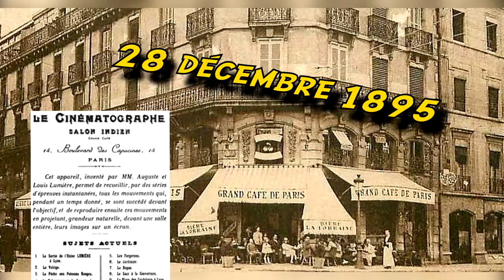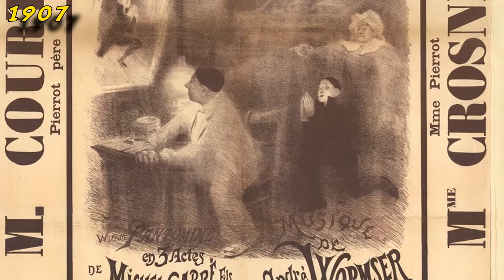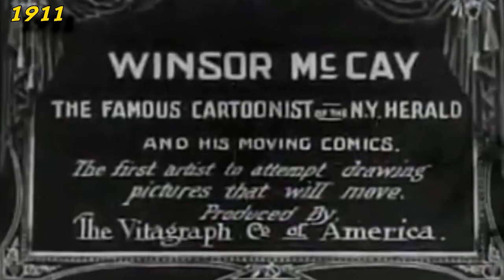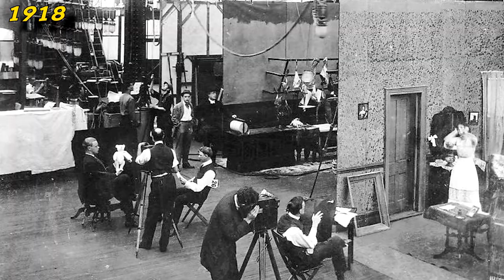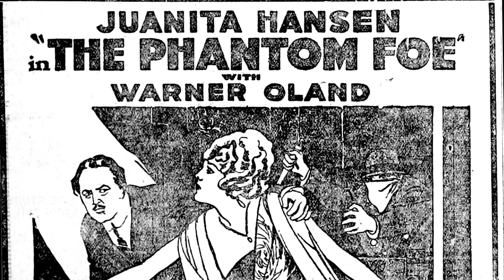HISTOIRE DU CINEMA : Naissance du cinéma américain (1894 - 1940)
2nd partie de la 2ème partie du 13ème épisode de COMICS SOON !
Où Laura, dans sa grande bonté, nous fait un petit résumé de l'Histoire du cinéma américain et plus particulièrement de la naissance de Hollywood.

Pour approfondir le sujet :
1) Chronologie de l'histoire du cinéma (wikipedia) :

à liker,
à commenter,
et à faire un tour sur la page Facebook de l'émission :